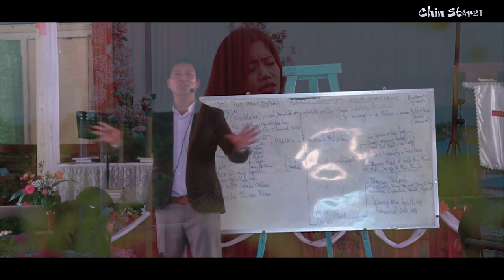H.lal nun mawi /Hlathar /Lawmnak Thawngtha..2022